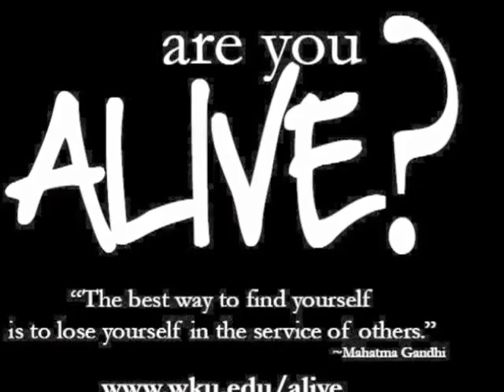Alive Video (3)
Third video of the "Be ALIVE" Video series promoting volunteerism throughout the Bowling Green community from the ALIVE Center. Featuring the Family Enrichment Center.